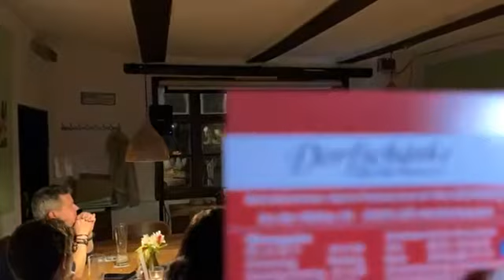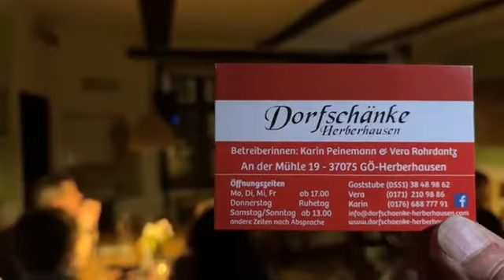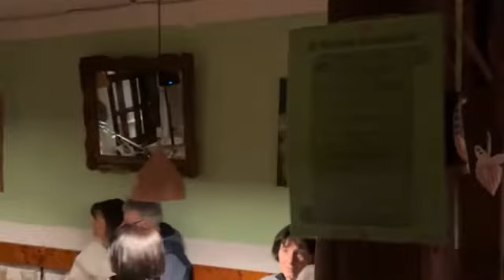Mario Becker in der Dorfschänke. 25.03.22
Mario Becker singt in der Dorfschänke in Herberhausen. 25.03.22